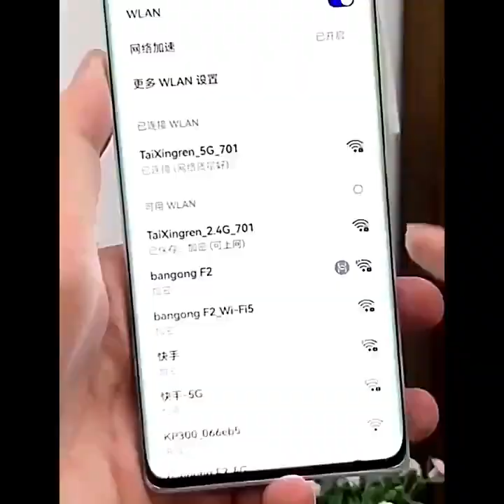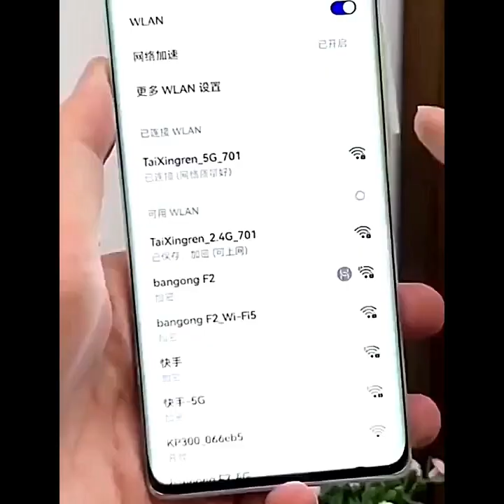Amazon Useful Kitchen Gadgets/Latest New Collections Home Utility Cleaning tools leatest 2024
Notice -:  Request product link In( COMMENT BOX )

Tags ))

Amazon
New Best Kitchen Products Cleaning Tools Smart Home Items Everyday Useful Products New Offers

Amazon accessories
Amazon today offers
Amazon offers

Amazon accessories
Amazon today offers
Amazon offers